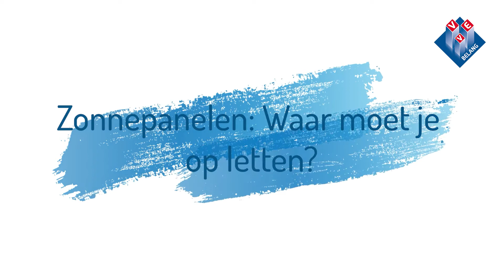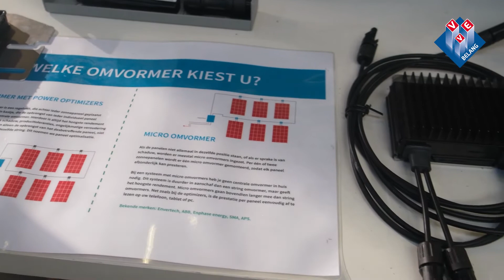Zonnepanelen: Waar op te letten?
Zonnepanelen op uw dak? Waar moet u dan precies op letten? In deze video een korte uitleg!